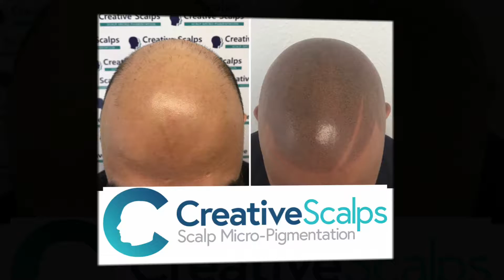Before & After Scalp Micro Pigmentation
Showcases A Few Before & After Photos